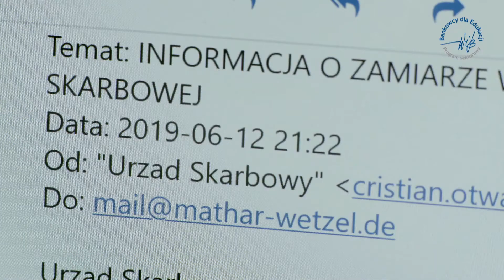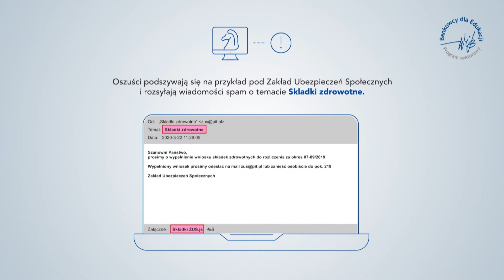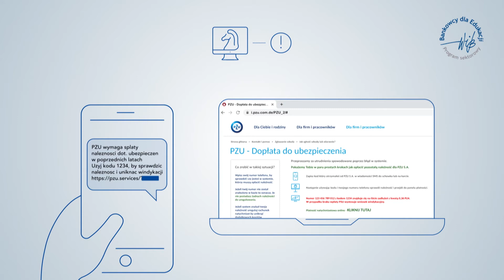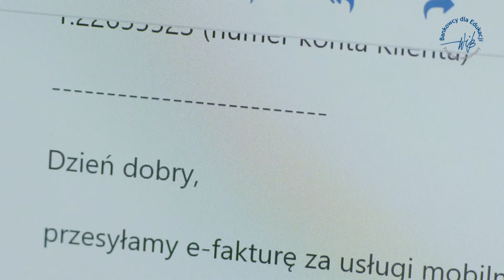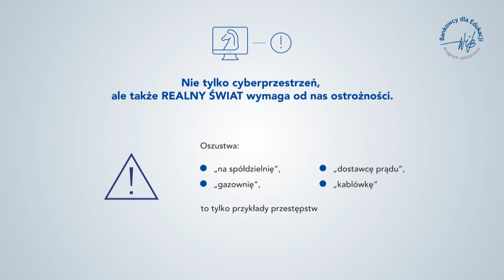Nie daj się oszukać: Odc. 3 - Cyberprzestępcy podszywają się pod różne instytucje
Rozwijająca się technologia, programy służące do szybkiego i wygodnego komunikowania się ze światem, nowe narzędzia dedykowane płatnościom bezgotówkowym, różnego rodzaju aplikacje i sklepy, w których można je pobrać – to przestrzenie, w których porusza się sprawnie coraz więcej użytkowników internetu. Robią także cyberprzestępcy. Najczęściej dotrzymują tempa temu, co dzieje się na rynku nowości mobilnych i znajdują możliwe sposoby nieuprawnionego ich wykorzystania. Oszustwa na BLIKa, Spam Google Play, maile od osób podszywających się pod różnego rodzaju instytucje to tematy aktualne i zagrażające bezpieczeństwu naszych danych oraz finansów. Świadome i spokojne działanie, weryfikacja otrzymywanych informacji i komunikatów to podstawowe reguły, którymi należy się kierować.

Cyberprzestrzeń to nasza codzienność. Jesteśmy tego świadomi, ale czy świadomie z niej korzystamy? Zasadą nr 1 powinno być BEZPIECZEŃSTWO - o tym właśnie opowiada ten film. Warto zobaczyć, warto wiedzieć!

Materiał zrealizowany w ramach Programu "Bankowcy dla Edukacji" organizowanego przez Warszawski Instytut Bankowości. Filmy dot. cyberbezpieczeństwa powstały we współpracy z Bankowym Centrum Cyberbezpieczeństwa oraz ponad 20 bankami w ramach realizacji wspólnej akcji edukacyjnej z zakresu cyberbezpieczeństwa, bezpiecznego korzystania z bankowości elektronicznej i sklepów internetowych, popularyzacji płatności bezgotówkowych oraz roli agentów rozliczeniowych.